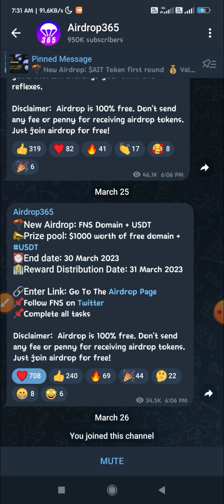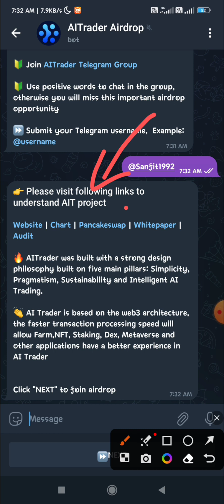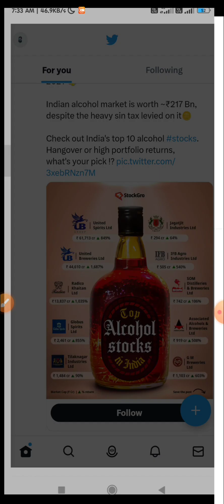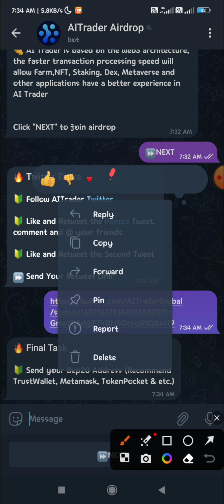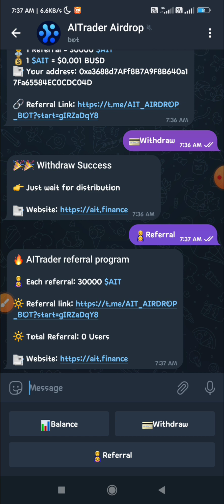Complete all the Tasks & Earn 100,000 $AIT tokens Instantly - Step by Step Process to Earn 🔥🔥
🔥$AIT Token first round airdrop ✅
💰 Value: 100,000 $AIT ($100 BUSD)
🏆 Winners: Task completer
💰 Referral bonus: 30,000$AIT

🔸Submit your wallet address

🏦 Distribution Date: Within 24 hours

About  $AIT Token
AI Trader is creating a thriving and valuable ecosystem. $AIT is the only governance token in the ecosystem.

Contract: 0x4238E5Ccc619dCC8c00ADE4cfc5d3D9020b24898